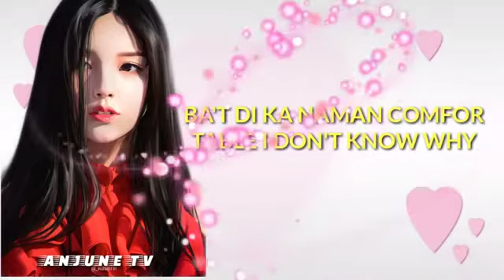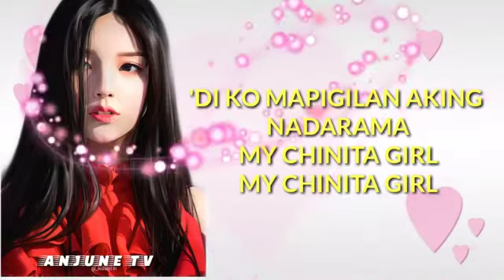CHINITA GIRL - FEMALE VIRSION